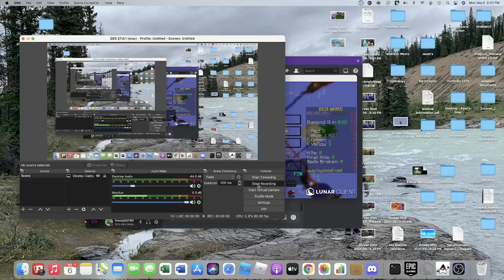kill swap challinge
sub and like or me will steal cookie